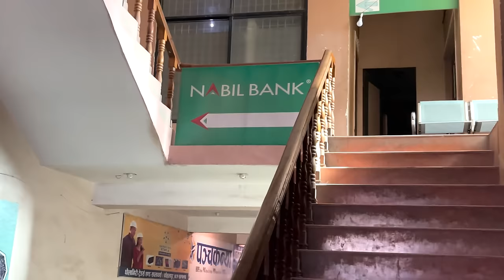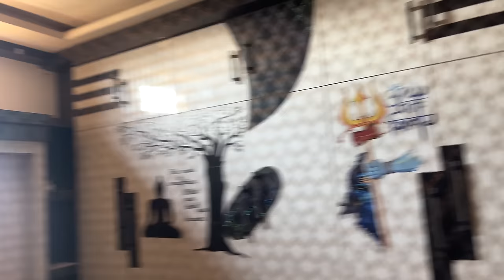Free Fire में Mutton Dinner Challenge 😁 Solo Vs Squad Moment in Last Circle - Tonde Gamer